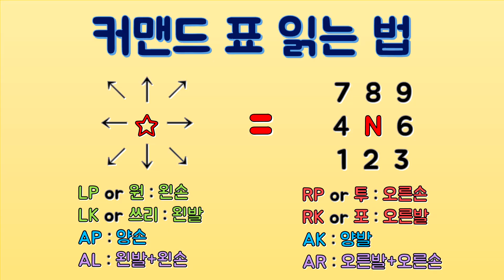쩌리의 철권7 시즌2 헤이하치 변경점 총정리!!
다 쓰기도 어려울 정도로 많은 상향을 받은 헤이하치입니다.

귀신권 패턴이 상당히 강력할 것으로 예상이 되며

고질적인 문제였던 콤보 안정성 또한 보완되었습니다.